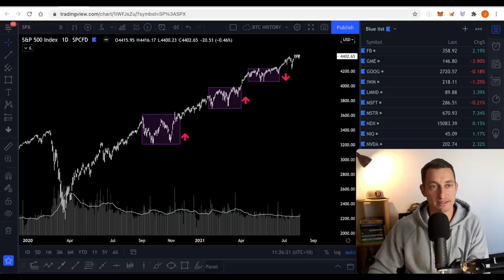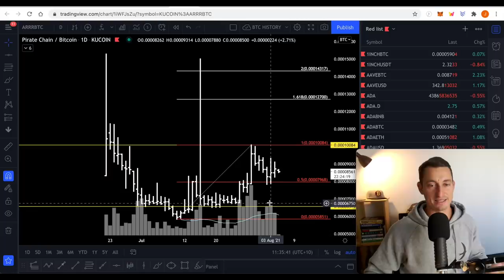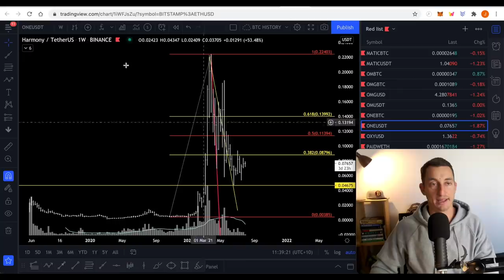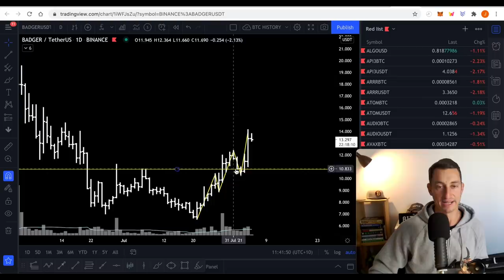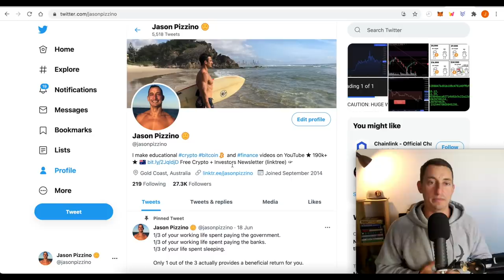TOP ALTCOINS FOR AUGUST (CAUTION)!! BITCOIN & CRYPTO COMEBACK?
In this video, we discuss the 3 top requested cryptos for August plus my 2 altcoin picks based on uptrend chart patterns. What are your top altcoin picks for August?

⏰ Timestamps ⏰
00:00 Hopium-Free
00:31 What happens if the market crashes?
02:27 Crypto Market Update
02:46 Altcoin 1
04:29 Moonboy charts look like this
05:01 Altcoin 2
07:39 Altcoin 3
08:58 Altcoin 4 (My pick)
10:07 Altcoin 5 (My pick)
11:15 Final Thoughts